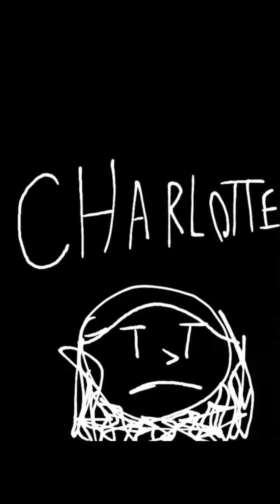30 May 2023